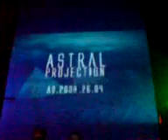Astral Projection in Poland (M25 Warsaw) 26.04.08 Mahadeva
Mahadeva

first row eh? ;]

Everything Began With The Silence 2008